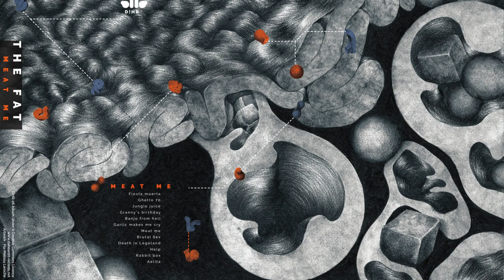08 - The Fat - Brutal sex [D!HR-26]